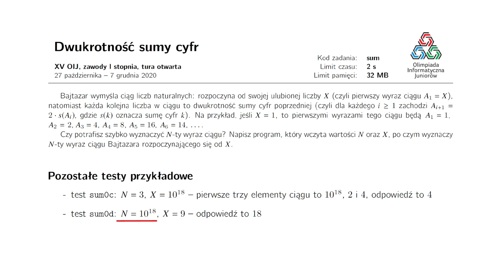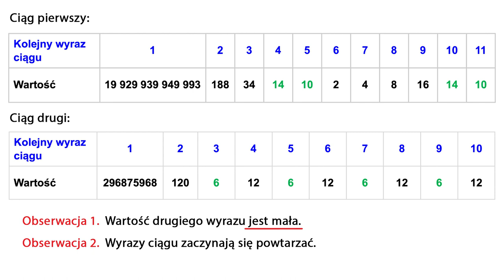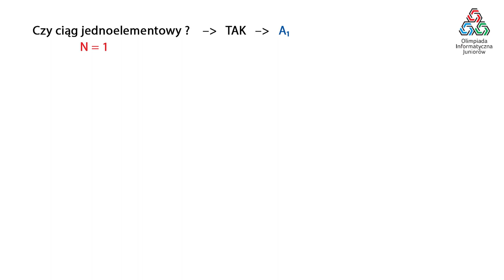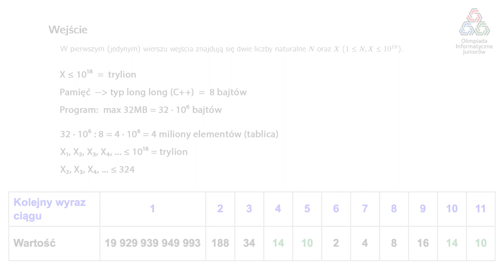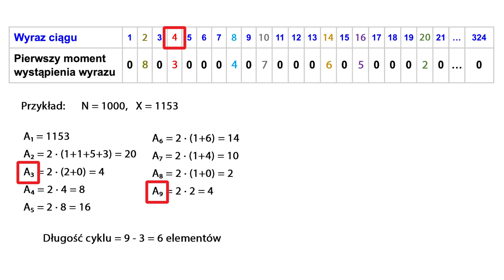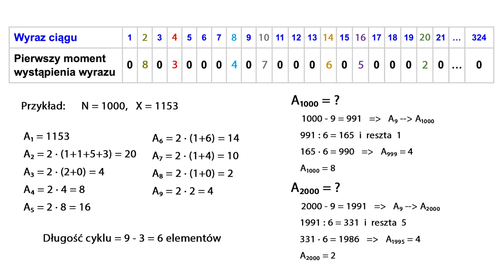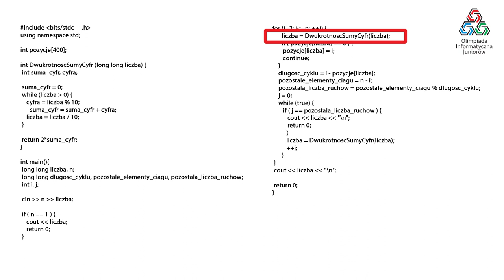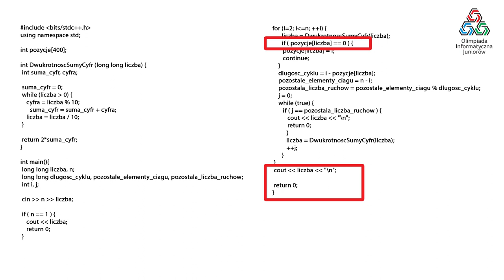Dwukrotność sumy cyfr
Film na licencji CC: NC-BY-SA zrealizowała
Fundacja Edukacja dla Przyszłości przy współpracy
Fundacji Rozwoju Informatyki, dzięki wsparciu
Fundacji Akamai.

Olimpiada Informatyczna Juniorów współfinansowana jest przez
Ministerstwo Nauki i Edukacji.